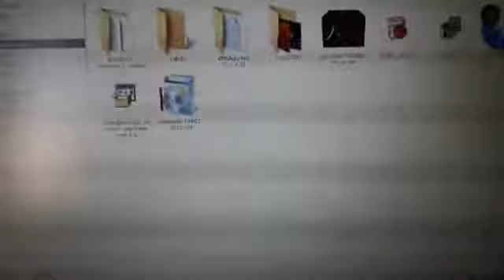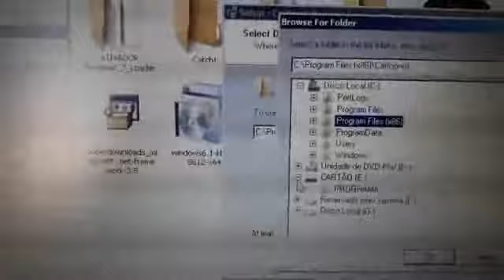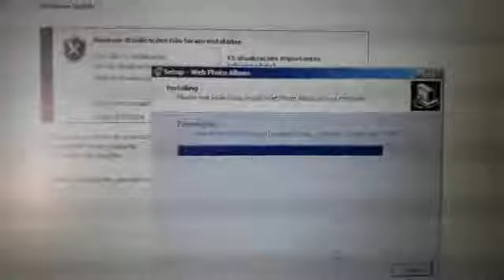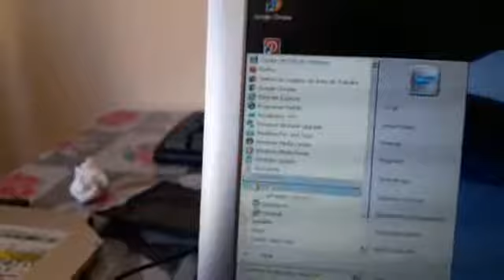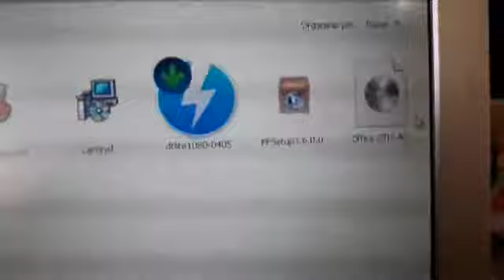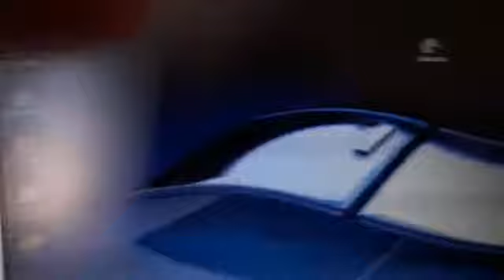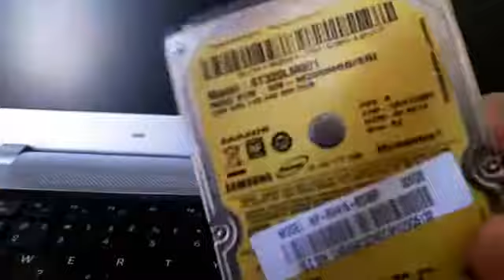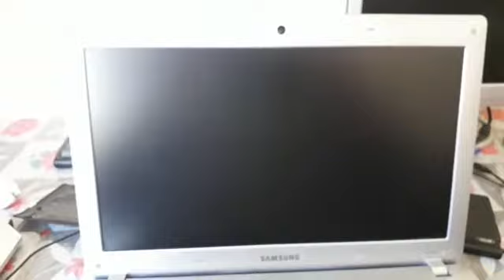USANDO O CARTÃO DE MEMÓRIA OU PEN